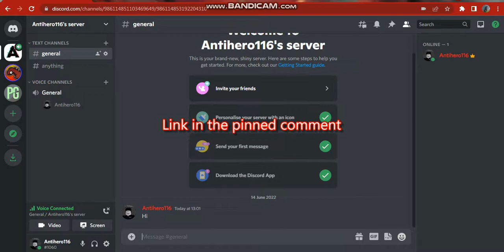Join my Discord server